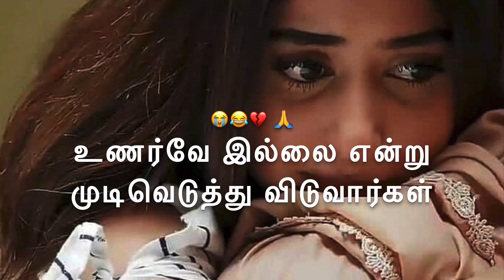தனிமையில் தவிப்பதும் தூங்காம துடிப்பதும் உண்மையா இருந்ததற்கான பரிசு😭 Neduntheevu mukilan sad poem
தனிமையில் தவிப்பதும் தூங்காமல் துடிப்பதும்😭  உண்மையா இருந்ததற்கான பரிசு Neduntheevu mukilan sad poem 2021